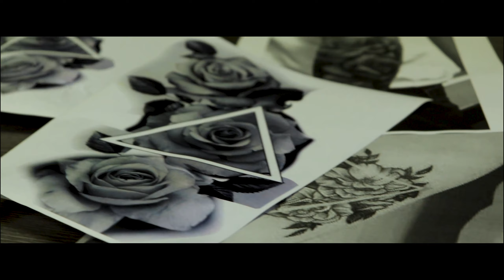*NEW TATTOO REVEAL*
Shout out to Dani and bodyworks tattoo for an amazing time there.

Dani Instagram: @dyp_tattoos
Bodyworks Tattoo Instagram: @bodyworks.tattoos